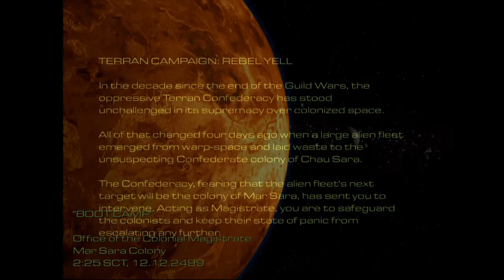Let's Play SC:R, Classic Graphics Part 1: E1, M0-3; Talking Terran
RTS has been weighing heavily on my head due to eagerly awaiting two very big remasters, Warcraft 3 and Age of Empires 2. I also really don't want to play those UNTIL they come out; I don't want to condition myself on soon-to-be outdated U.I.'s and hotkeys.
Frustrated, I decided now is the time to sit and really learn RTS in the mean time with one of the most dominant real time strategy games on the market...
BEHOLD...
STARCRAFT!!

=D